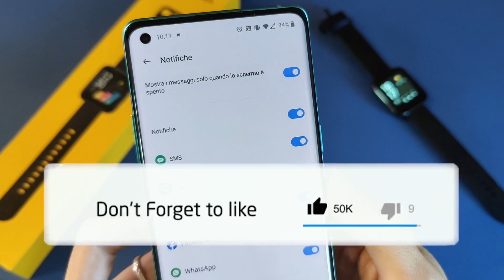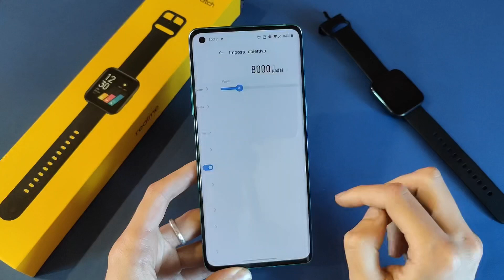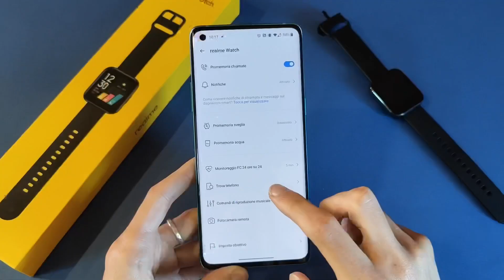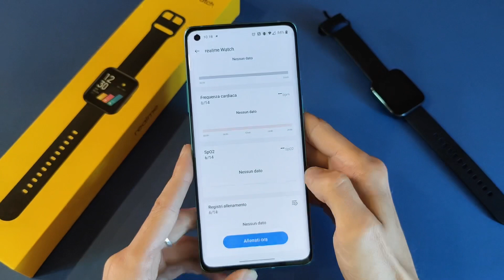Anteprima Realme Watch | Le mie prime 48 ore d'uso 🔥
Dopo averlo visto protagonista del suo Unboxing, ecco le mie prime impressioni dopo 48 ore di utilizzo! Mi sarà piaciuto questo Realme Watch? Scopriamolo insieme!